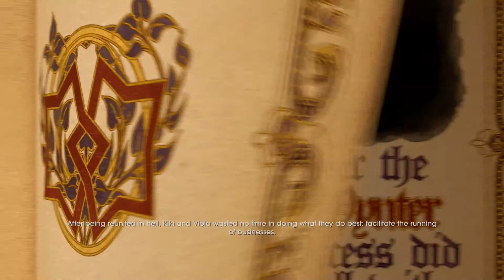Saints Row: Gat out of Hell Part 6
Playing through Saints Row: Gat out of Hell